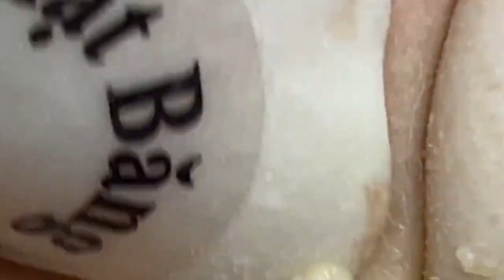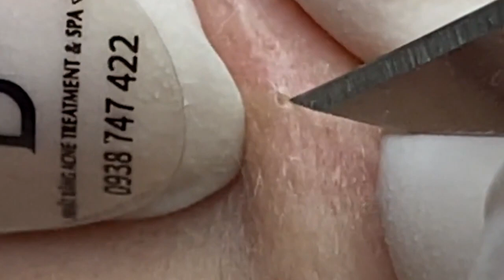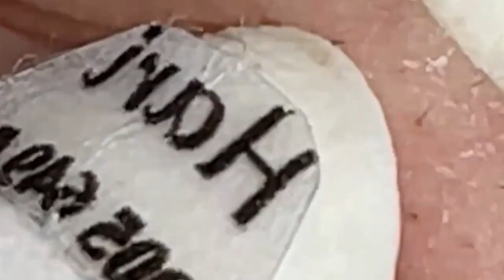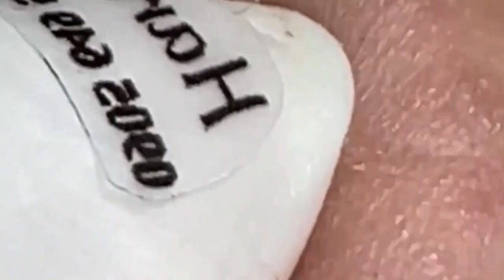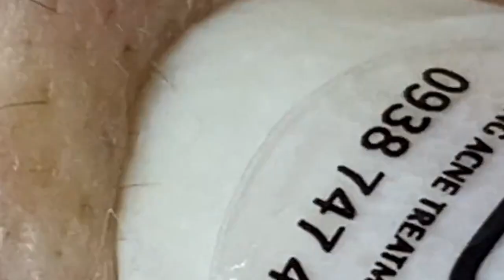العناية بالبشرة الفاخرة اليومية للوجه مع وكالة ناسا